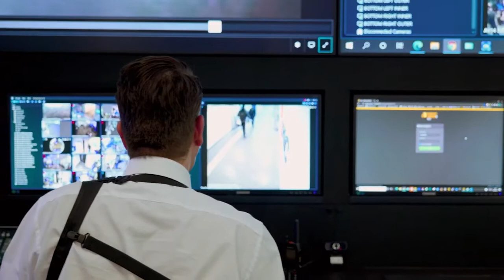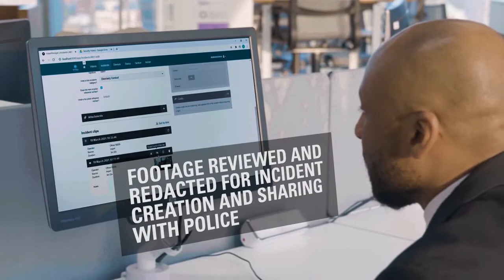Motorola Body Worn Cameras for Security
See Motorola's VB400 Body Worn Camera In Action for Security Teams. All Charged Up is a proud Motorola Authorized Reseller of Motorola Body Worn Cameras and can answer any questions you have. These cameras are ideal for anyone looking to improve security, accountability, and transparency at their workplace.